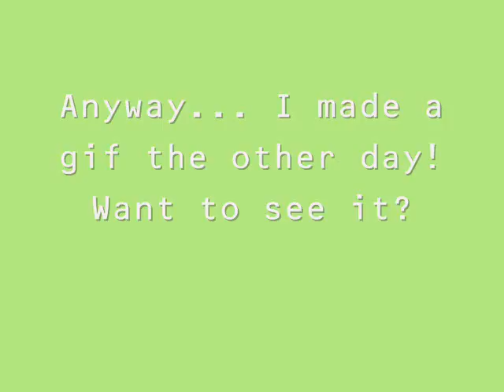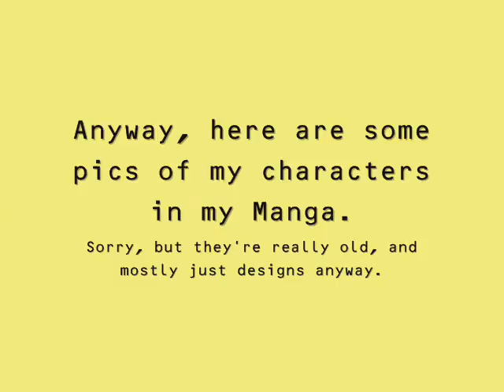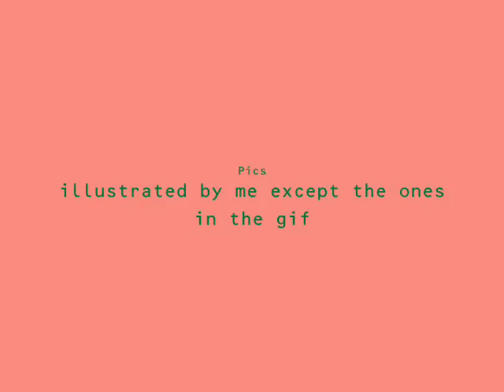Randomness Video!!!!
Its me babbling about utterly uselss and pointly stuff going on. Thanks for whatching and waisting 3 miniutes of your life...